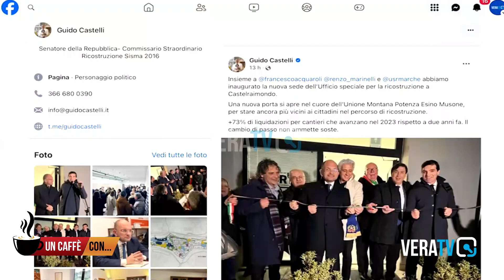Un Caffè con... Guido Castelli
Matteo Porfiri intervista il Commissario straordinario per la ricostruzione del sisma 2016